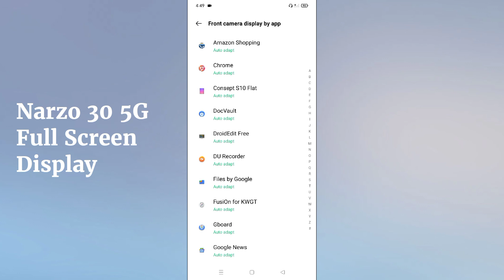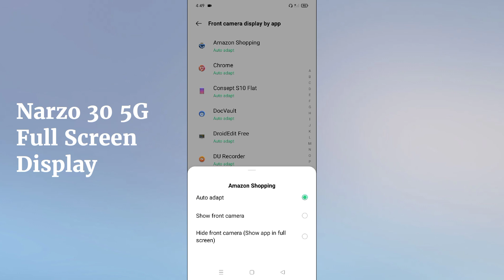Realme Narzo 30 5G Full Screen Display Setting